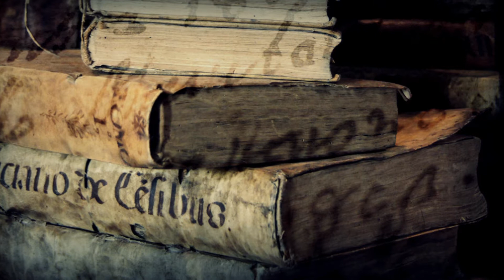salvation AMP -Anachron-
From 2015 album "Earth We Walk Upon".

photography by: KotomiCreations